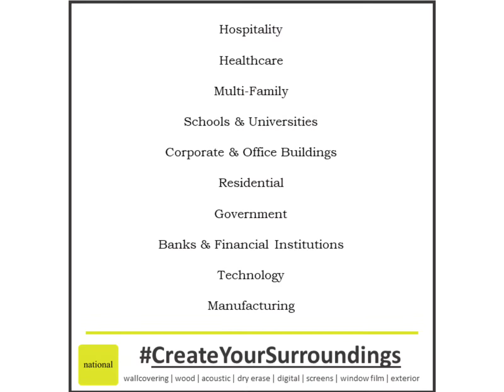Inventory | We Have Stock! Don't let the long lead times effect your project schedule!